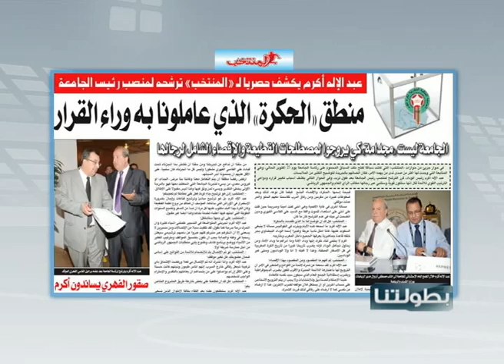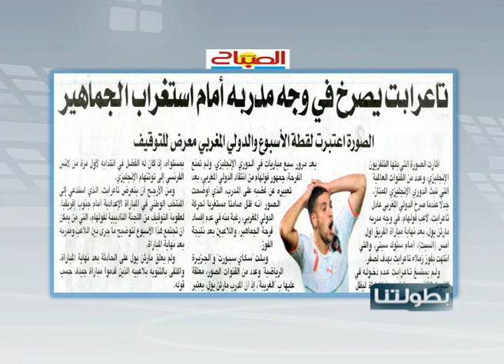أبرز عناوين الصحف الرياضية الوطنية ضمن فقرة "مرآة الصحافة" لبرنامج "بطولتنا" على "مدي1 تيفي"